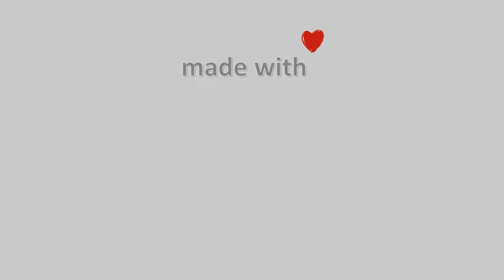10-Μάρτη-2022, Λαύκος Μαγνησίας Timelapse, Timelapses.gr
Η κάμερα είναι τοποθετημένη στον Λαύκο Πηλίου στα 350μ. υψόμετρο, βλέπει Νοτιοδυτικά την Μηλίνα, το νησί Αλατάς, το νησί Τρίκερι. Όταν έχει ορατότητα βλέπουμε την βόρεια Εύβοια και τα βουνά της Στερεάς Ελλάδας.
Ιδιοκτησία – Χορηγία: Μαρία Ζαφειρίου.